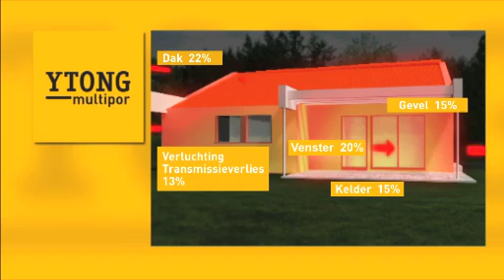Ytong Multipor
- De Ytong Multipor isolatieplaten zijn een ecologisch, kwaliteitsvol en gemakkelijk alternatief voor het isoleren van allerhande constructies. Ytong Multipor wordt zowel binnen als buiten gebruikt voor het isoleren van muren, plafonds, terassen en daken.